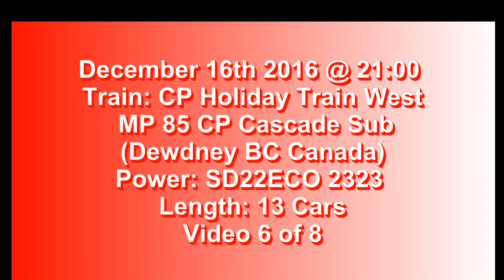Holiday Train Chase 6 Of 8. CP Holiday Train @ Dewdney BC Canada 16DEC16 GP20ECO 2323 Leading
Due to slow traffic I had to grab this freehanded shot. here is GP20ECO 2323 leading the 13 car holiday train at Dewdney BC Canada